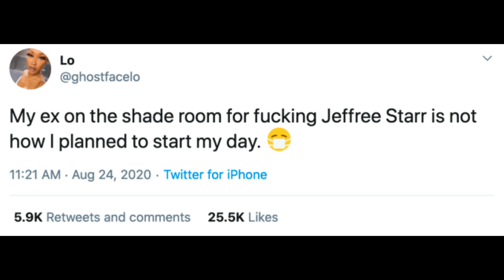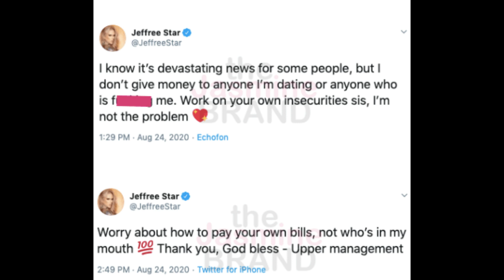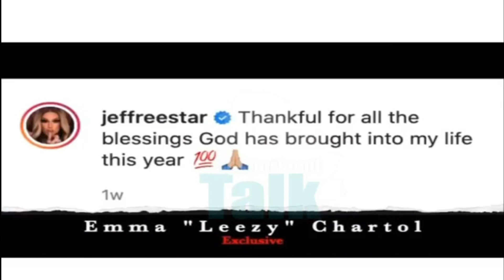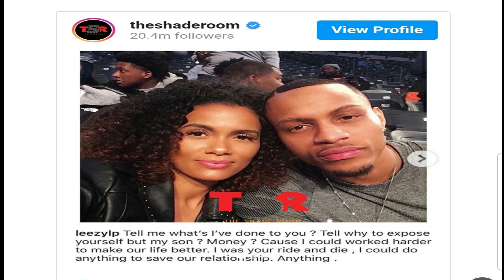Jeffree Starr and Andre Marhold are dating but thee EX had no idea, was it right?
Jeffree Starr is dating Andre Manhold a basketball player and they look to be going strong so far these two weeks.  Was Jeffree right for posthing this relationship after knowing about Andre's ex, was Andre right for allowing it.  Is this safe and ok to do this way??